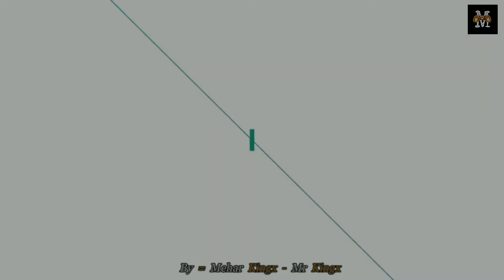Tekken 6 Eddy & Christie Endings Remastered FULL HD 1080p 60FPS - By Mehar Kingx Gaming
Mehar Kingx Gaming

I Upload Games Like = Tekken 3, 4, 5 ,6 ,7 + All Games + Arcade + FPP + Mission Games + PC Games + Android Games Etc..

Tekken All Endings HD 1080p, Tekken All Story Modes HD, Tekken 3 All Arcade Modes HD, Tekken 4 All Arcade Modes HD, Tekken 5 All Story Modes HD, Tekken 6 All Story Modes HD, Tekken 7 All Story Modes HD,

Tekken All Characters Endings HD, Tekken All Characters Story Modes HD, Tekken 3 Characters All Endings HD, Tekken 4 All Characters Endings HD, Tekken 5 All Characters Endings HD, Tekken 6 All Characters Endings HD, Tekken 7 Characters All Endings HD,

Characters Story Modes HD,

Posted By --- Mehar Kingx - Mr Kingx